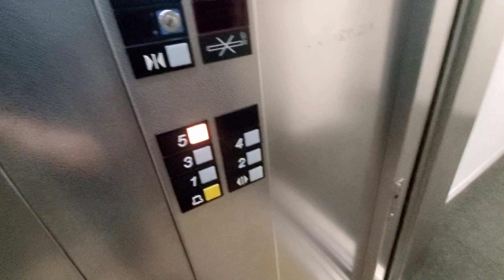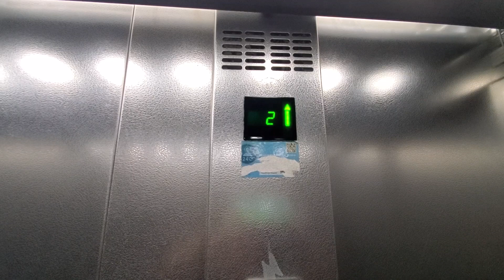Otis Europa 2000 Traction Elevator at Fnac, Plaza del Callao - Madrid, Spain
This is in really good condition for a 90's European Otis!